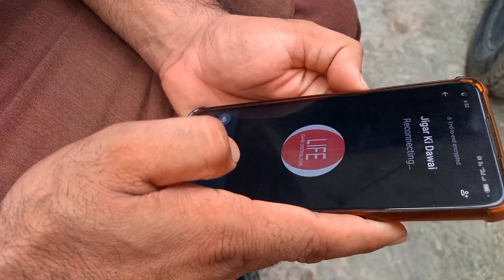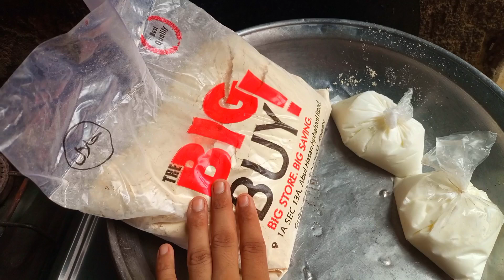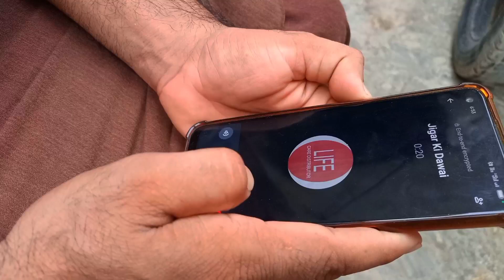pata nahi is mahine kya hoga 😓🤲🏻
Parveen life||Karachi vlog||Pakistani vlog||vlog 1.4k